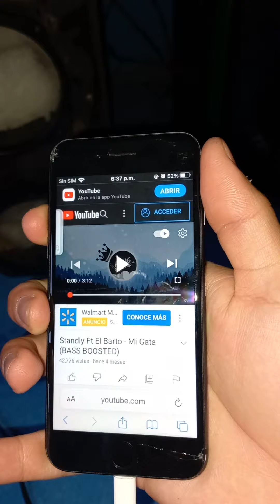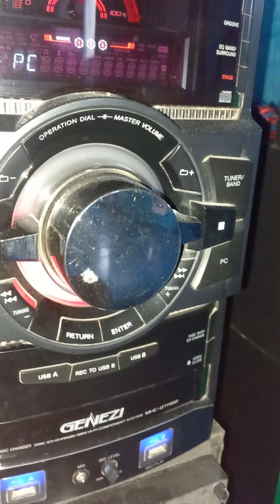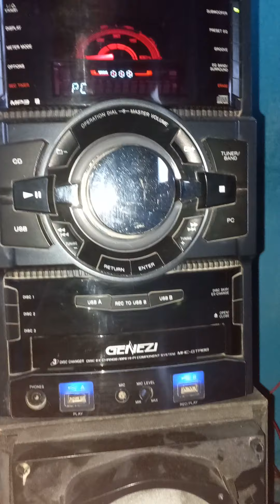Sony GTR88 Mi Gata - Standly ft. El Barto